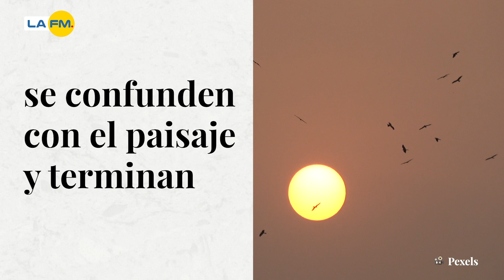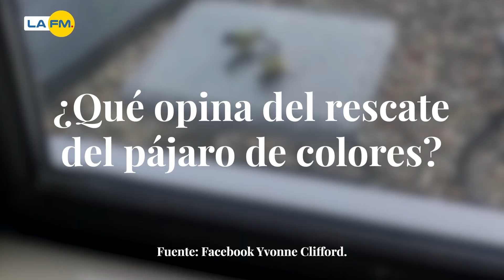Así es como un pájaro revive a su compañero de vuelo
La tierna hazaña de un ave para revivir a otro pájaro que chocó con un vidrio.

¿Qué opina del rescate del pájaro?